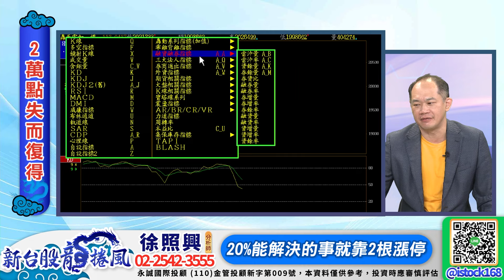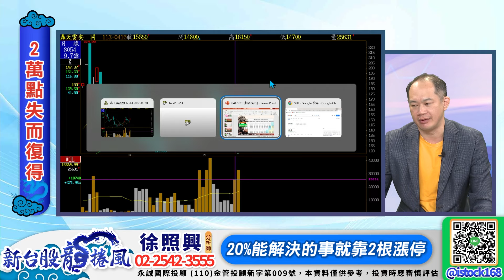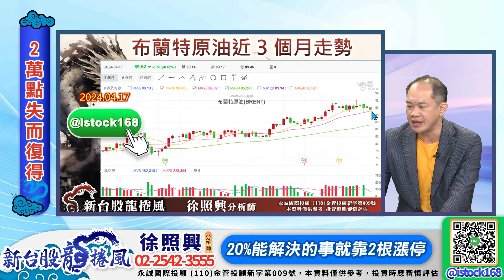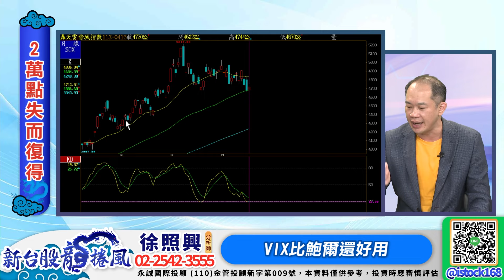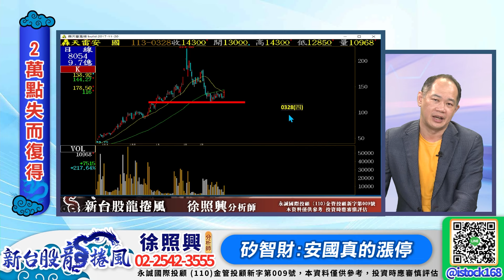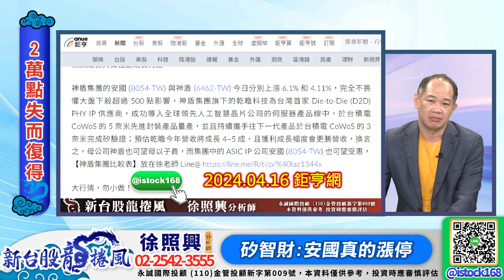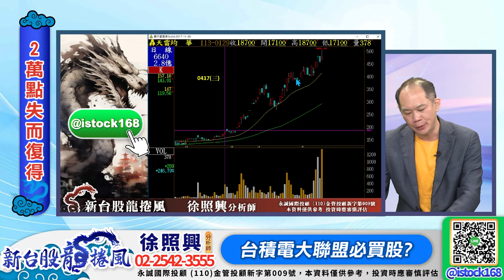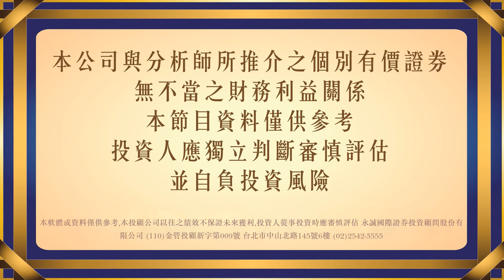亞力之後合機狂飆 安國果真帶動神盾集團 台積電法說會必買股？｜新台股龍捲風 徐照興 分析師｜20240417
◎鮑爾放鷹，VIX不漲反跌，費半彈台股彈
◎驚天動地33：重電+電線電纜大富翁VS？？？？
◎矽智財：安國安定家國救股王(矽智財成重災區LINE@挺)
◎台積電法說設備先漲！！！
◎重電股：亞力(106到184培養出一堆有錢人)
◎電線電纜：新故事正在發酵1618合機3開頭漲到5開頭

獲得更多主流飆股資訊，請關注：
👉官方Line （Line搜尋ID：@istock168）